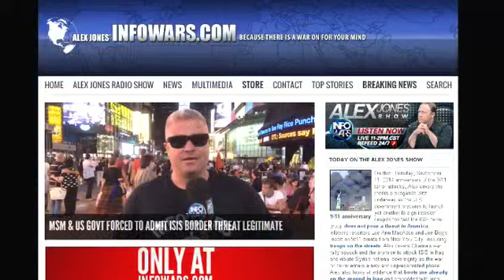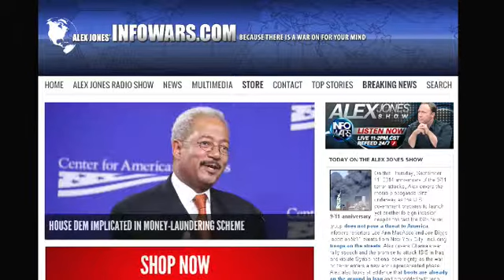The Alex Jones show Thursday September 11th 2014 part 16 of 17